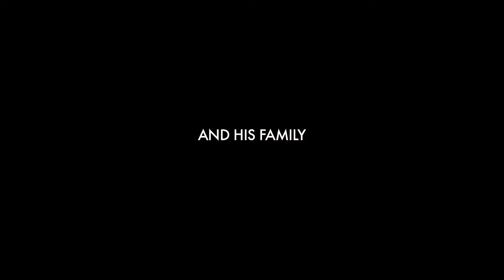THE LAST FAMILY Trailer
Black Nights Film Festival - Panorama